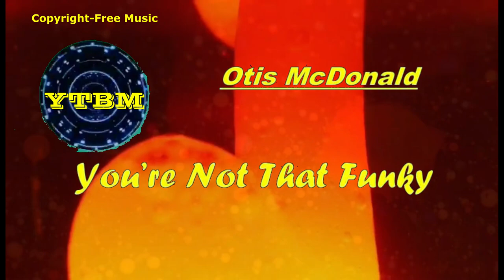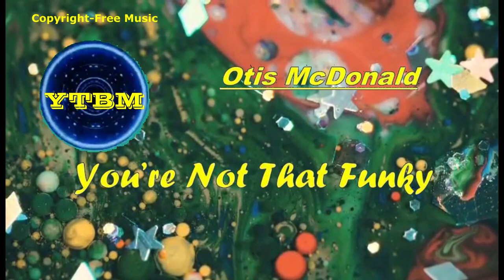YOU'RE NOT THAT FUNKY by OTIS MCDONALD | Copyright-free Music | YTBM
THIS IS A FUNKY MOOD & JAZZ & BLUES GENRE.